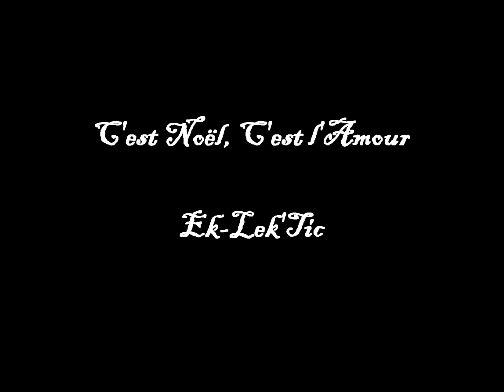Ek-lek'tic - C'est Noël, C'est l'Amour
Christmas song (Ek-lek'tic, Samuel Richard, Parise Daigle, Guy Godin, Martin Saulnier, Sebastien Landry, Jamie Melanson, c'est noel)